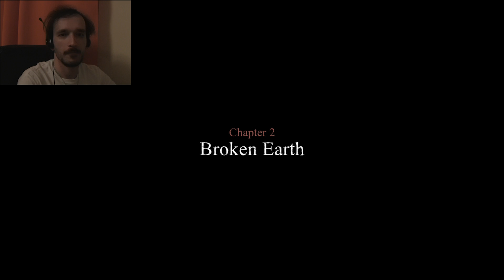Igyál... egy kis Béres cseppet! - VALIANT HEARTS (MAGYAR FELIRAT) - Part 05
Ha tetszik a videó, ne felejtsd el like-olni és/vagy megosztani! Köszönöm!

Készítettem (videó)feliratot a játékhoz, majd ne felejtsétek el bekapcsolni. Hajnali órákban csináltam, itt-ott talán vázlatos is, így előfordulhatnak benne hibák. De a célom az volt, hogy a játék mondanivalója eljusson mindenkihez. :)

A játék az első világháború 100. évfordulója alkalmából készült, és családoknak írt levelek inspirálták.